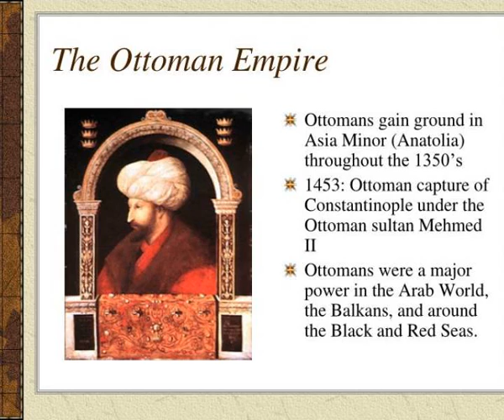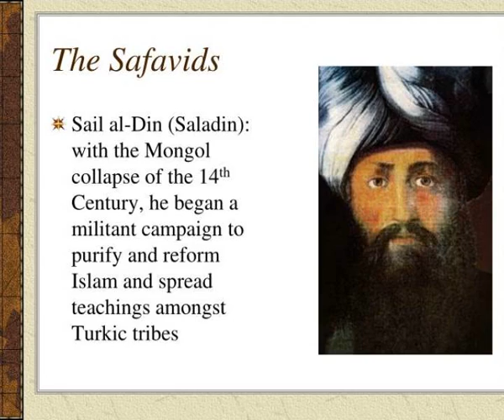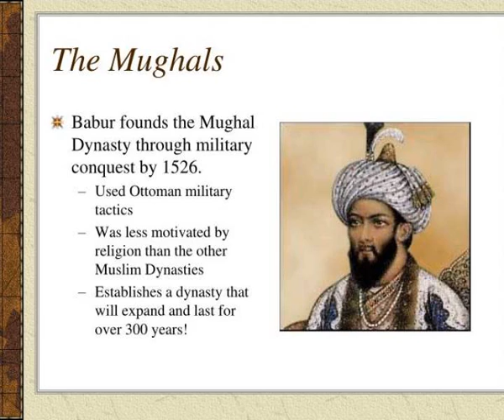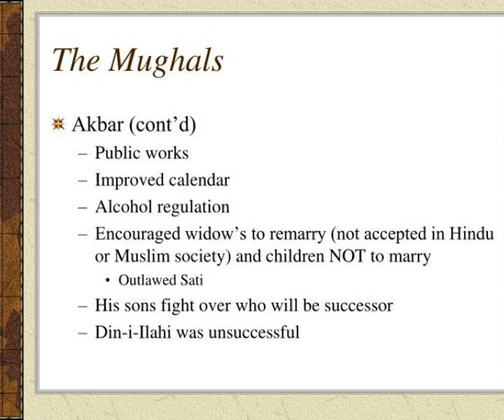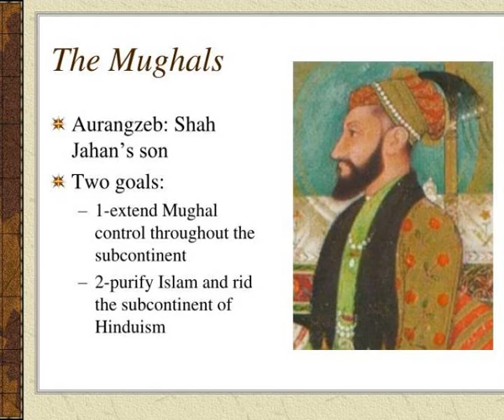chapter 15 the muslim empires